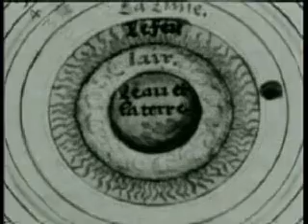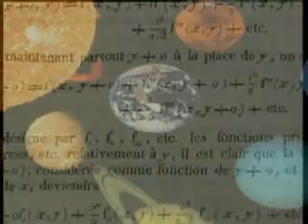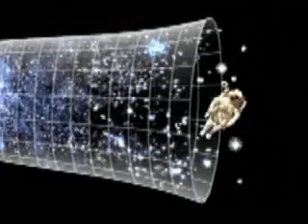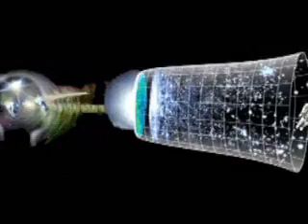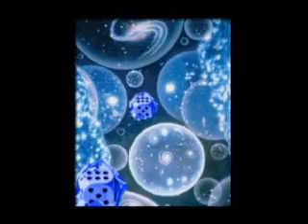Hacia una demostracion cientifica de la existencia de Dios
La historia del pensamiento humano corre paralela a la búsqueda de respuestas y preguntas con respecto  al entendimiento de las leyes que rigen el universo material de las cosas.

Hoy sabemos que la profundidad lógica establecida sobre el orden  del universo material tiene una sincrónica correspondencia con la profundidad lógica del pensamiento humano, ¿como surgió o como se produjo esta misteriosa sincronía entre materialidad y pensamiento? ¿Es deducible de las leyes mismas de la física o proviene de otra fuente, de un referente meta científico?

La única conclusión que se puede extraer de la mecánica cuántica es que debe existir una mente absoluta que por un acto de observación trajo desde la potencialidad de los estados superpuestos al mejor delos mundos posibles, que es el universo que habitamos en la actualidad. Nos encontramos aquí con las huellas de Dios.

GeaTranspersonal presenta:
Argumento y Redaccion: Juan Fernando Petro, Montaje: Oscar Botia